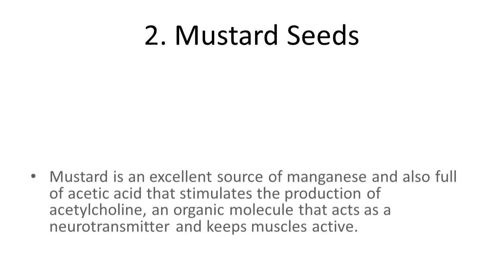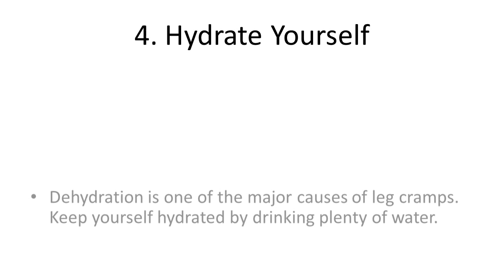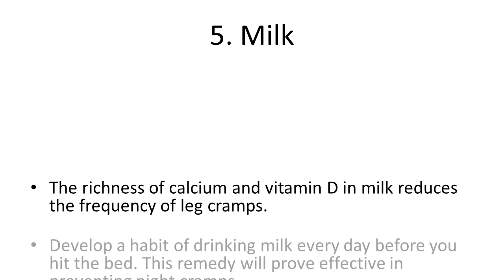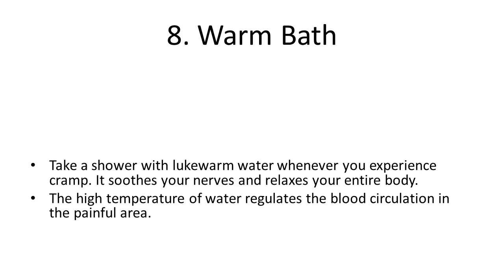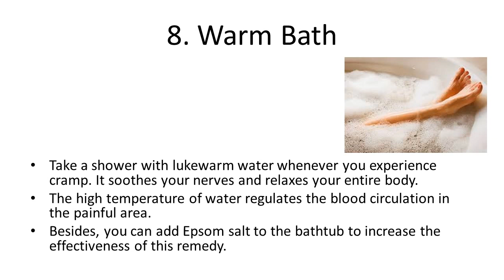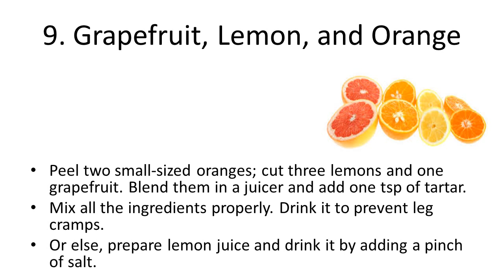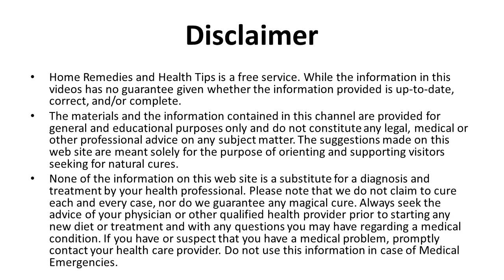Effectual Home Remedies to Get Rid of Leg Cramps | Health Tips